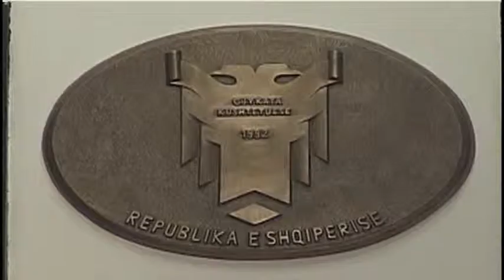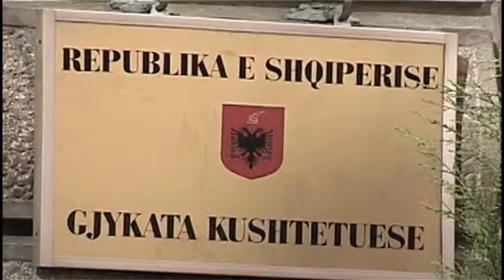"Bashkim Dedja në krye të kushtetueses". Nishani publikon dekretin pas konsultimeve me partitë